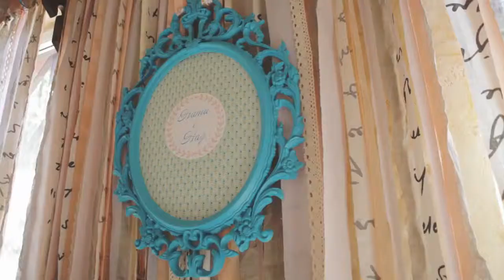Making of wedding decor by HEAVEN